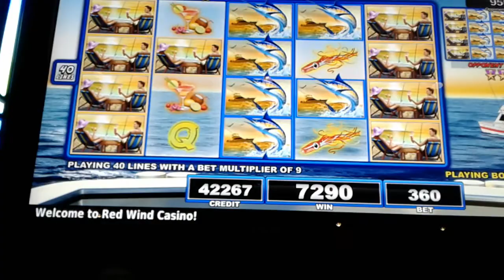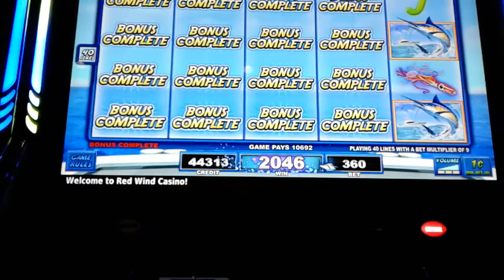Fish On Bonus Round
Recorded part of my bonus on Fish On! I really like this game, especially the Bonus Round. You can win HUGE if you win each Tournament Round in the Bonus be beating your competitor in each round. Win the third and final tournament and the game pays you an extra Bonus for winning the Fish On tournament.